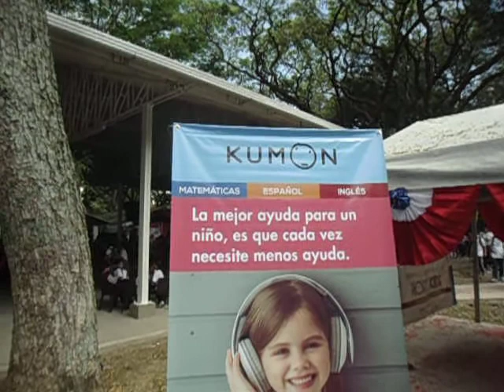♣ KUMON PARA MEJORAR EL APRENDIZAJE EN LOS NIÑO